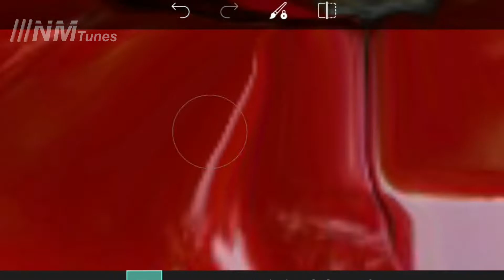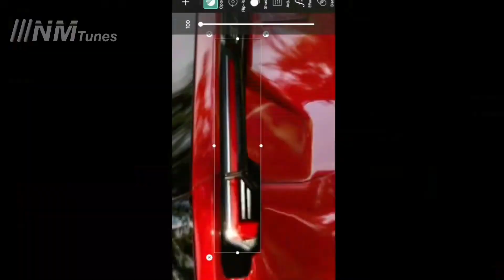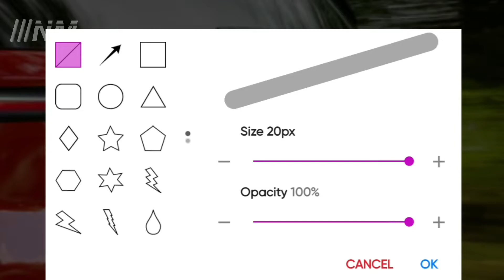2022 Ford explorer facelift rear redesign